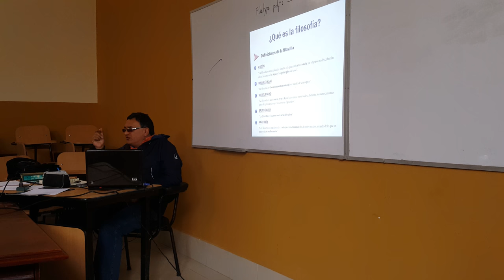Dr. Blithz Lozada, introducción a la filosofía, asombro, duda, situaciones límite